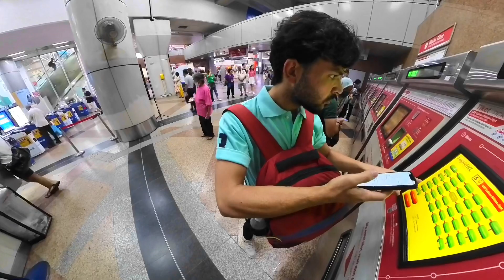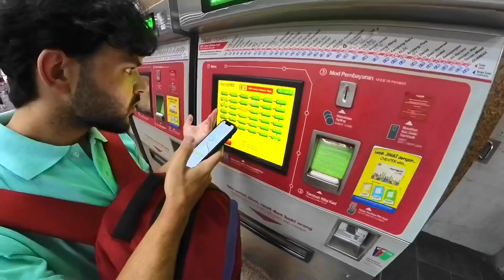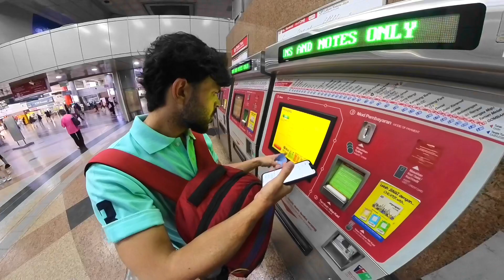أول يوم في ماليزيا مع كاميرا الجديدة 360 🇲🇾 ￼￼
في قلب ماليزيا الساحرة توجد مدينة كوالالمبور، المدينة الحديثة والمزدهرة التي تحتضن أعلى برج في العالم. يطلق عليه اسم "برج بتروناس توينز"، وهو رمز للتقدم التكنولوجي والثقافي للبلاد.

تعود قصة هذا البرج إلى أوائل القرن الحادي والعشرين، حينما كانت ماليزيا تسعى إلى تعزيز مكانتها عالميًا. أشهر المهندسين والمعماريين شاركوا في تصميمه، وأُنشئ ببراعة على أرض تم شراؤها من قبل الحكومة الماليزية.

تعد مشاهدة البرج ليلاً تجربة لا تُنسى، حيث يُضاء بأنوار مذهلة تجعله يبدو وكأنه يطفو في السماء. يعتبر البرج بتروناس توينز مركزًا للأعمال والتجارة والترفيه في كوالالمبور، وهو موطن للعديد من المكاتب والمحلات التجارية والمطاعم الراقية.

في القاعدة السفلية من البرج، يوجد مركز تجاري ضخم يحتوي على الكثير من الماركات العالمية الشهيرة والمحلات التجارية الحصرية. بالإضافة إلى ذلك، يُعتبر البرج أيضًا موطنًا لصالة عرض تفاعلية تروي قصة تاريخ ماليزيا والمدينة.

عندما تصعد إلى أعلى البرج، ستنبهر بمنظر المدينة من الأعلى. إنها لحظة ساحرة تجمع بين الحضارة الحديثة والجمال الطبيعي لماليزيا. وفي الليل، تضيء الأنوار اللامعة المدينة بألوانها الخلابة، مما يضيف لمسة سحرية إلى الجو العام.

إن برج بتروناس توينز يجسد روح ماليزيا الحديثة وروعتها الطبيعية. إنه واحد من أهم المعالم السياحية في البلاد، ويستقطب زوارًا من مختلف أنحاء العالم لاستكشاف جماله وعظمته. ‏￼